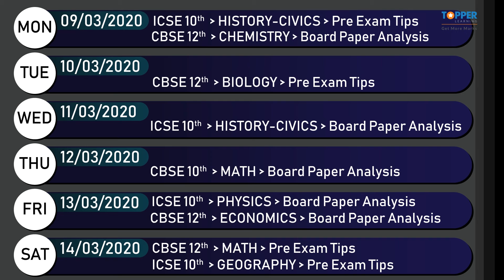This week on TopperLearning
TopperLearning brings to you a series of videos covering important concepts, last-minute revision, and strategies that are helpful for students appearing for Class 10 board exams 2020 CBSE and ICSE both.
This video is a teaser of the videos that we will be releasing this week which is as follows:
1. Monday:
How to score more than 90% in ICSE 10th History Civics exam
CBSE Class 12 Chemistry Question Paper 2020 analysis
2. Tuesday:
How to score more in CBSE 12th Biology exam
3. Wednesday:
ICSE Class 10 History Civics Question Paper 2020 analysis
4. Thursday:
CBSE Class 10 Math Question Paper 2020 analysis
5. Friday:
ICSE Class 10 Physics Question Paper 2020 analysis
CBSE Class 12 Economics Question Paper 2020 analysis
6. Saturday:
How to score more in CBSE 12th Math exam
How to score more than 90% in ICSE 10th Geography exam

Also, do hit the notification button to get notified every time we post a new video.